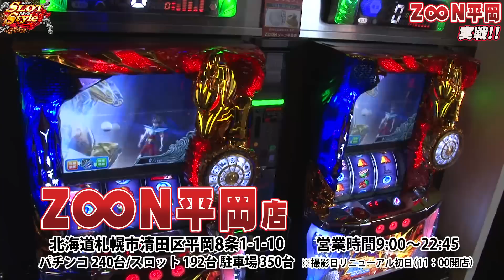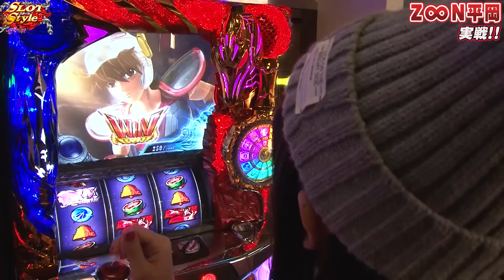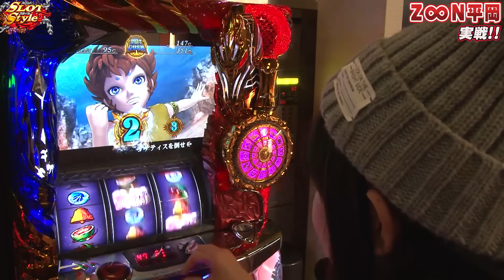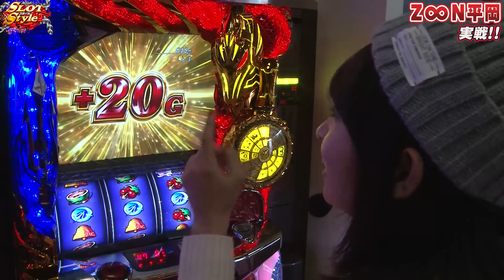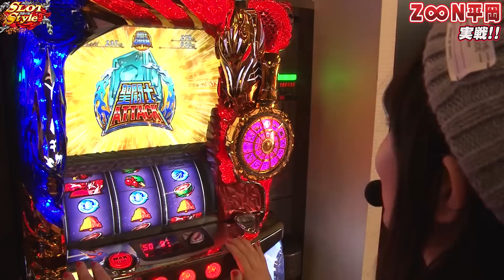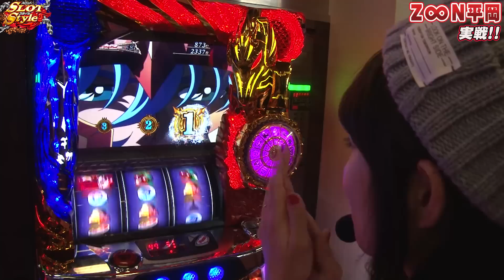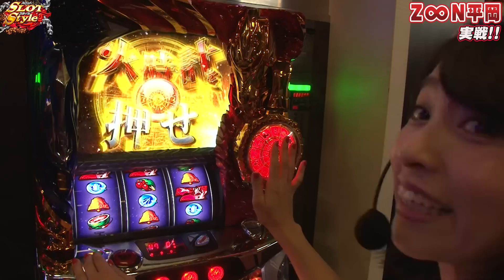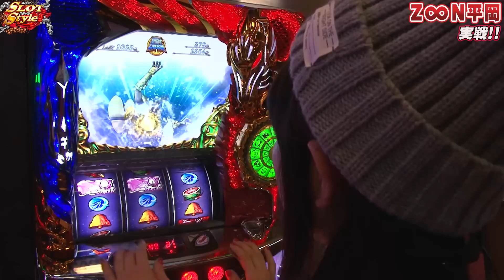‹パチスロ›加藤沙耶香のスロットスタイル #299 ZOON平岡店【P-martTV】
★実戦機種：パチスロ聖闘士星矢 海皇覚醒
1時間500枚
3時間1000枚
5時間1500枚

今回は加藤沙耶香が、5時間1500枚ルールで実戦！！

出演：加藤沙耶香　撮影協力店舗：ZOON平岡店
実戦機種：
《パチスロ聖闘士星矢 海皇覚醒》